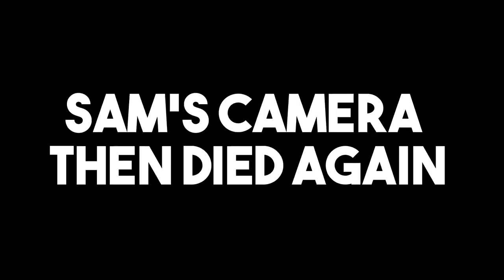BATTLE MODE! | Mario Kart 8 Deluxe #3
Just run. All you have to do is run.

larry was here